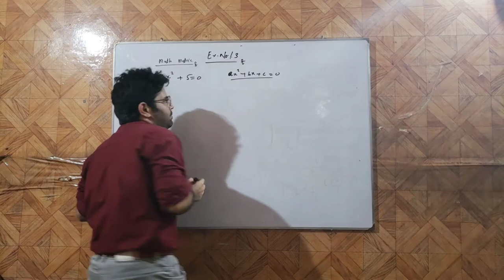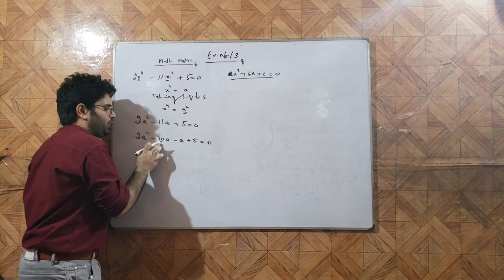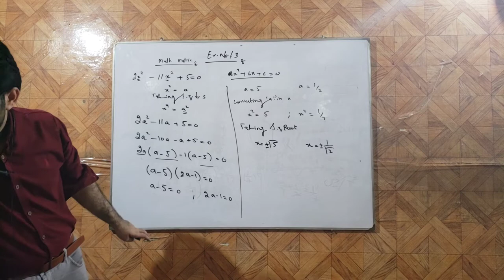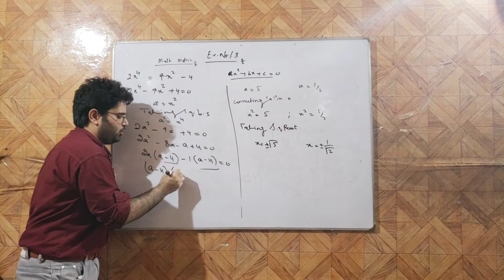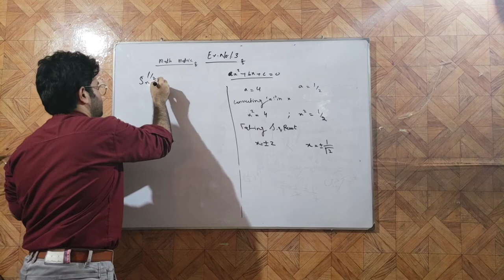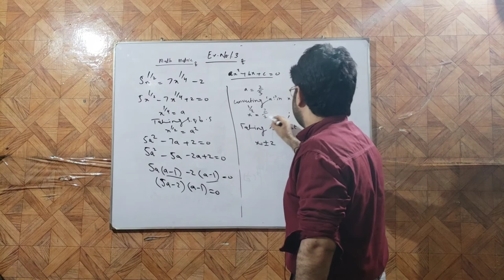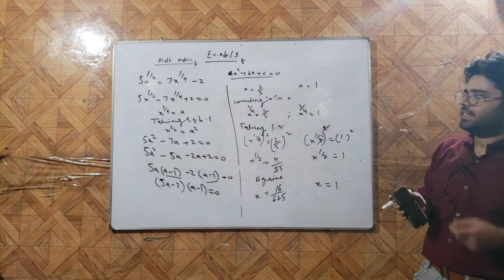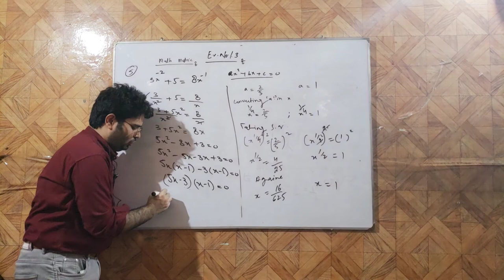10th Class Mathematics ||Exercise 1.3| Math with Sir Irfan|| Iqra Science Acadmy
1st chapter of 10th class quadratic equations with some important formulas this lecture for punjab kpk sindh borad also include syllabus in this lecture. short tricks to be discus for higher achievers this channel only work dower to achiever. math is an important subject if you can understand you have done if dont understand you not build a question. iqra science academy provide quality content for you math iqra sir irfan our ambitions to make quality work and also develop a human trust.